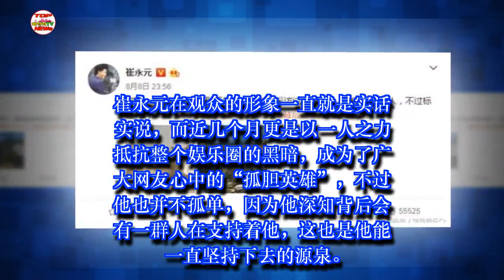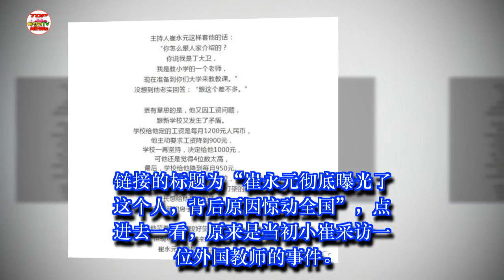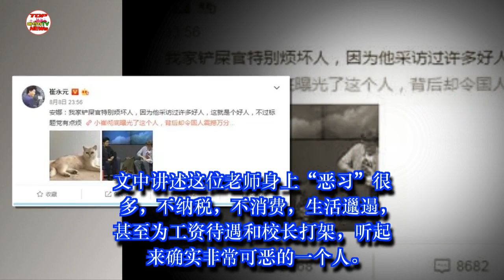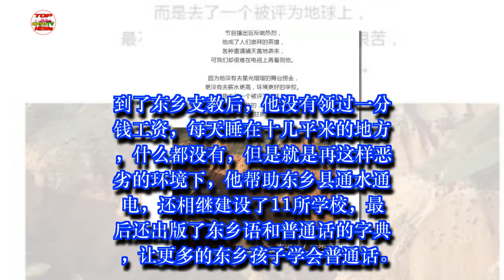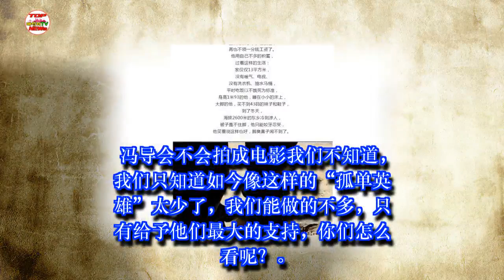崔永元深夜曝光这个人，背后原因惊动国人，网友：冯导你怎么看？